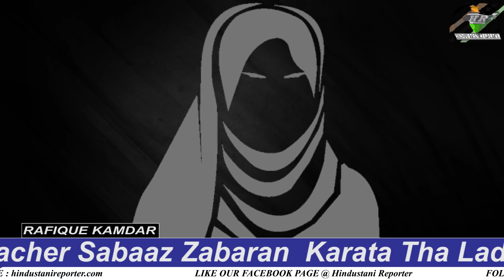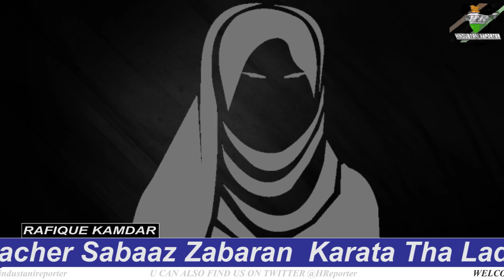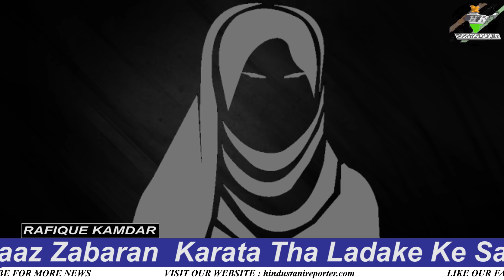11 Saal Ke Ladake ke Saath Unnatural Sex | Hindustani Reporter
11 Saal Ke Ladake ke Saath Unnatural Sex Karane Ke Aarop Me Classes Ka Teacher Girftaar !

Kausa Ke Naadiul Falah Ke Kareeb Ki Hi Minar Regency Me  Hai Acame Claases

Isi Claases Me Teacher Sabaaz Zabaran  Karata Tha Ladake Ke Saath Unnatural Sex

Teacher Shabaaz Ke Saath Aur Bhi Logon Ke Shamil Hone Ka Aarop

Mumbra police Kar Rahi Hai Aage Ki Jaanch